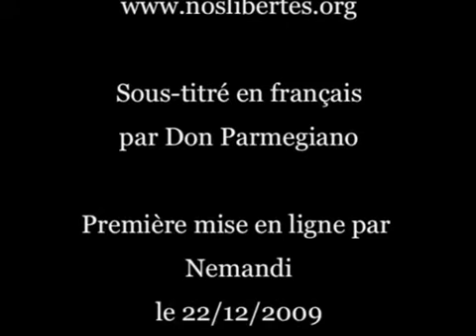Prix nobel LUC MONTAGNIER "ON PEUT GUERIR DU SIDA"